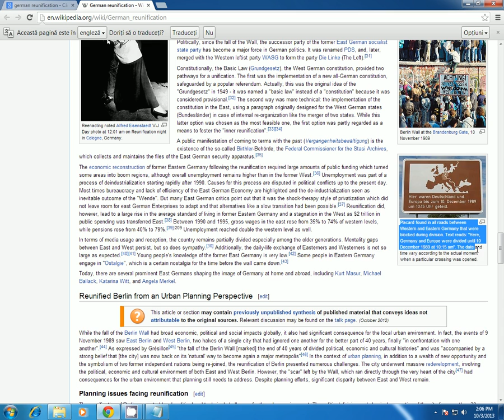Happy Germany Day!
Happy 23th Anniversary Germany! :) I hope AWG9800 watches this.